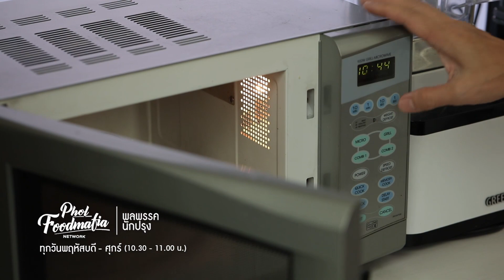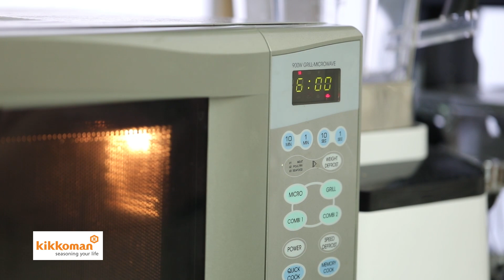ไข่ตุ๋นวุ้นเส้นไมโครเวฟซอสหมูตุ๋น Microwave Steamed Egg with Bean Vermicelli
พลพรรคนักปรุง 22 กุมภาพันธ์ 2019

ไข่ตุ๋นวุ้นเส้นไมโครเวฟซอสหมูตุ๋น
Microwave Steamed Egg with Bean Vermicelli
วุ้นเส้นคัพ รสก๋วยเตี๋ยวเรือหมูตุ๋น นำมาดัดแปลงเป็นไข่ตุ๋นวุ้นเส้นราดซอสหมูตุ๋น ซึ่งปรุงในไมโครเวฟ

• วุ้นเส้นคัพ ตราเกษตร รสก๋วยเตี๋ยวเรือหมูตุ๋น 1 คัพ
• น้ำสะอาด     100 + 175 มิลลิลิตร
• ต้นหอม (ซอย)     สำหรับเสิร์ฟ

1. แกะฝาวุ้นเส้นคัพออก ตัดซองส่วนผสมเครื่องปรุงรสหมูตุ๋น ตักส่วนผสมออกมา 1 ช้อนชา ใส่ไข่ไก่ และน้ำสะอาด 100 มิลลิลิตร ตีให้เข้ากันดี กรองใส่ลงในวุ้นเส้น นำเข้าไมโครเวฟที่ 600 วัตต์ เป็นเวลา 6 นาที
2. ทำซอส โดยนำเครื่องปรุงที่เหลือผสมกับน้ำสะอาด 175 มิลลิลิตรและแป้งข้าวโพด นำเข้าไมโครเวฟ 1 นาที นำออกมาคน หากยังไม่ข้นให้ไมโครเวฟต่ออีกรอบละ 30 วินาที
3. แกะไข่ตุ๋นใส่ลงจานเสิร์ฟ ราดด้วยน้ำซอสร้อน ๆ โรยหน้าด้วยต้นหอม

เมนูอื่นๆ ในพลพรรคนักปรุง 22 กุมภาพันธ์ 2019

คั่วกลิ้งข้อไก่พริกไทยอ่อน

เซมิเฟรโดราสป์เบอร์รีไวท์ช็อกโกแลตครีมชีส

ซาวด์ครีมคอฟฟี่เค้ก